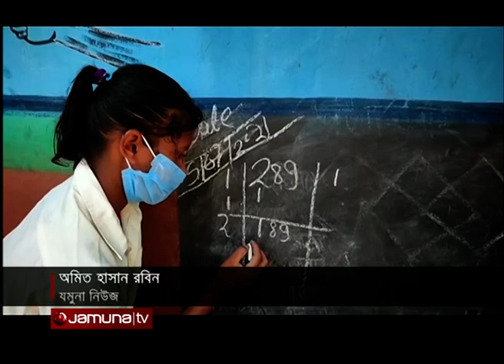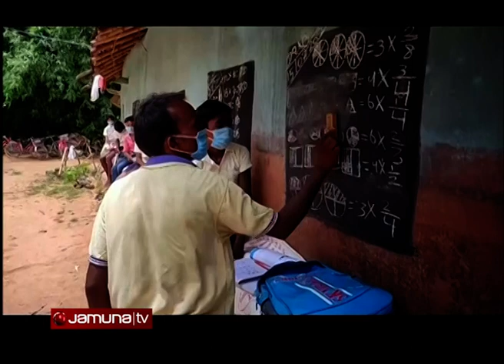সড়কেই বসেছে ক্লাস, বাড়ির দেয়ালকে ব্ল্যাকবোর্ড বানিয়ে চলছে পড়াশুনা | India Air Classroom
করোনার কারণে ভারতের বেশিরভাগ এলাকার শিক্ষা প্রতিষ্ঠানই দীর্ঘদিন ধরে বন্ধ। শহরের শিক্ষার্থীরা অনলাইনে ক্লাস করতে পারলেও সেই সামর্থ্য নেই গ্রামের ছাত্র-ছাত্রীদের। তাই তাদের শিক্ষা কর্যক্রম চালিয়ে নিতে খোলা আকাশের নীচে স্কুল চালু করেছেন ঝাড়খন্ডের এক শিক্ষক। দীর্ঘদিন পর সন্তান স্কুলে ফেরায় খুশি অভিভাবকরা।